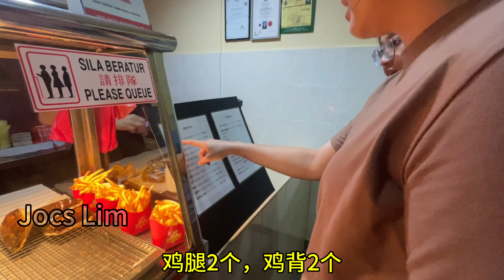吃饱饱咯！！！今天吃快餐，鲜嫩炸鸡-王国炸鸡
今天来trytry 鲜嫩多汁的炸鸡！一定要叫鸡背！又脆又多汁！